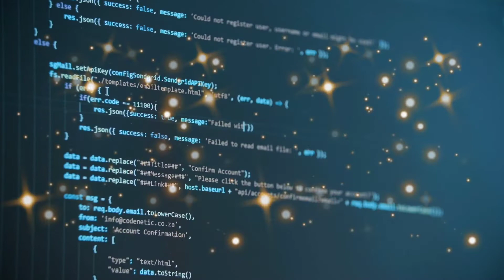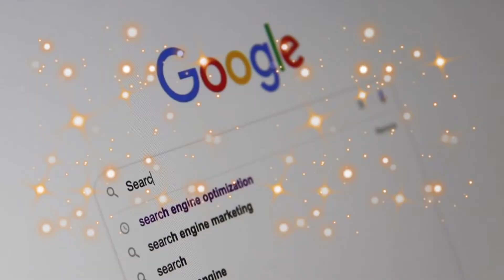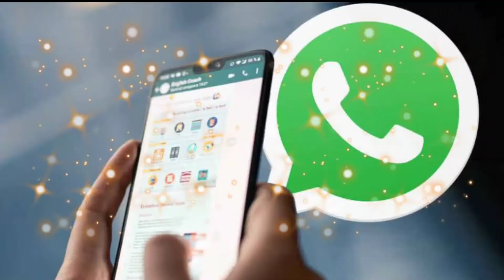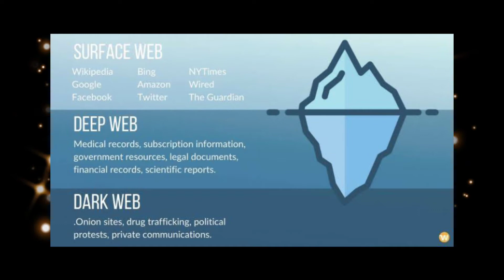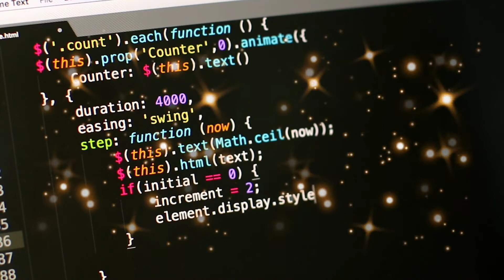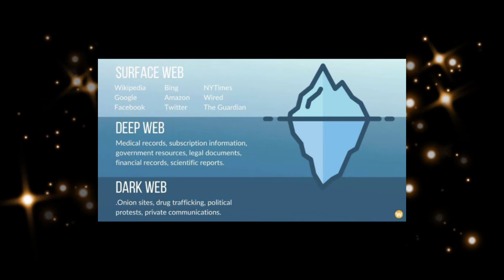डार्क वेब क्या है । और कैसे काम करता है । How to dark web and work @ytthemanoj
डार्क वेब क्या है । और कैसे काम करता है । How to dark web and work @the manoj

sid talk
dark web
deep web vs dark website
hidden web
how to access dark web
what is dark web
deep web
surface web & dark web
ted talks
chris webby
josh talks
sidhu moosewala
navjot singh sidhu
talakjung vs tulke
sidtalk
josh talks hindi
hidden websites
deep vs dark websites
diss track,khalid talk
sadhguru talks
talk to strangers
sidnaz
bts speaks to ndtv
khalid talk lyrics
lyrics khalid talk
ted talk
joe biden
how talk to strangers